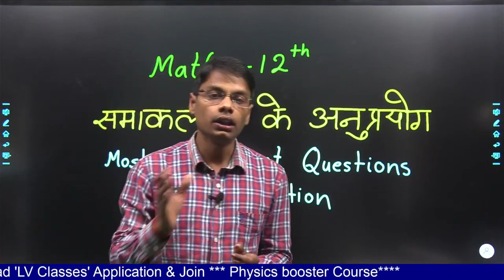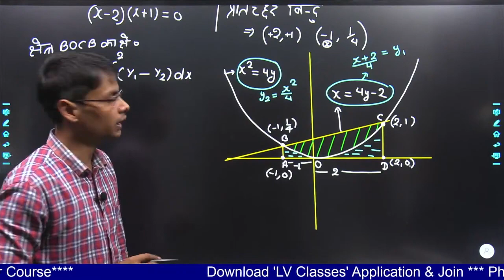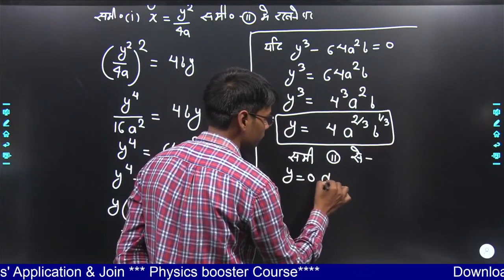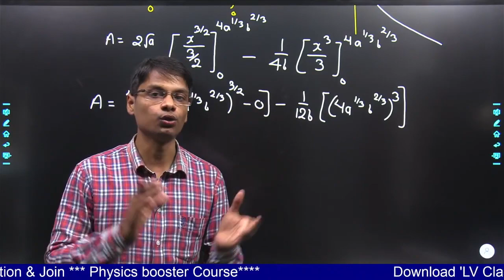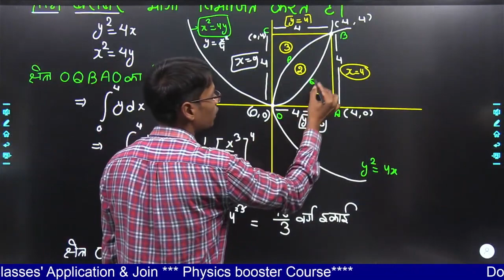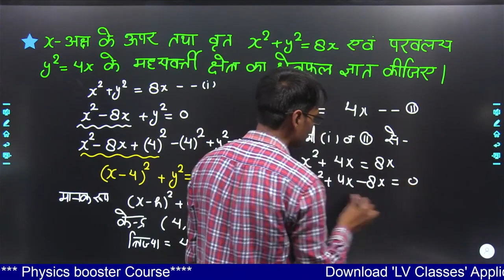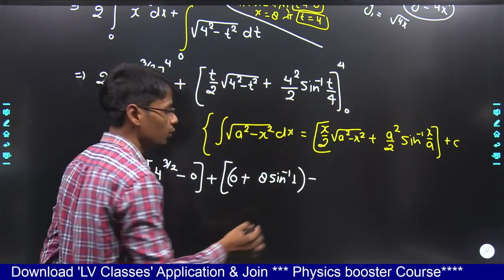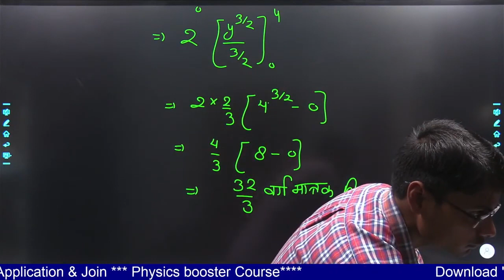समाकलन के अनुप्रयोग मैराथन क्लास | 12th Maths | imp question with solution for board exam 2023 #2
समाकलन के अनुप्रयोग मैराथन क्लास  | 12th Maths | imp question with solution for board exam 2023 #2022

Our Courses-
1. Booster course
2. Physics ब्रह्मास्त्र बैच
3. Chemistry ब्रह्मास्त्र बैच
View Full details

3. Instagram